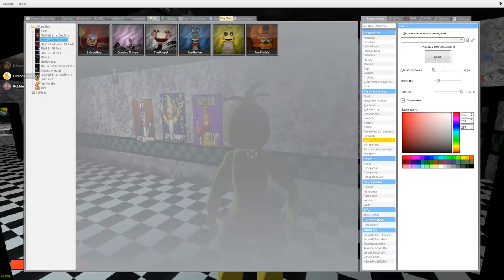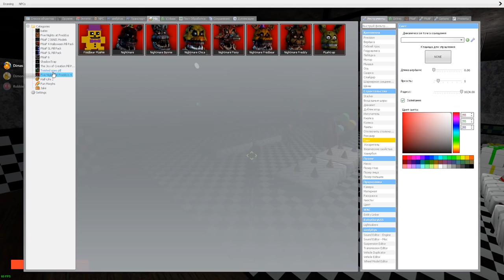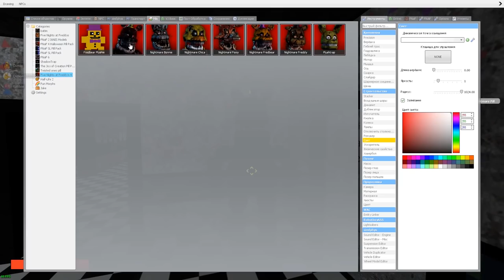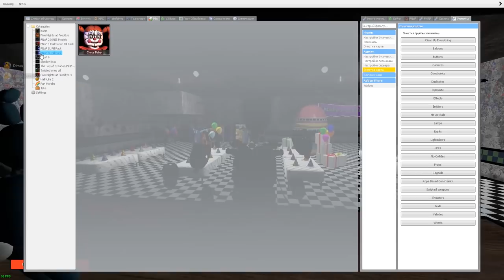АНИМАТРОНИКИ ПУГАЮТ ОХРАННИКА FNAF 2 ► Garry's Mod